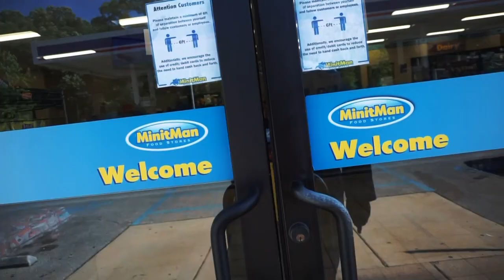We Tackle Any Lawn First Video ( Oddly Satisfying )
We are a new lawn care company to Youtube stationed out of Madison, AL.

We can Tackle any Lawn!